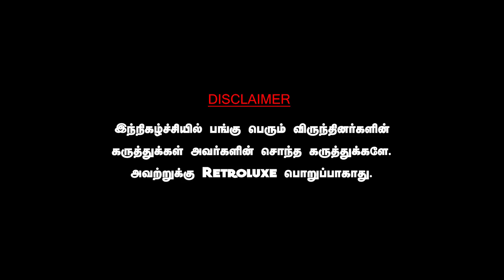RSS முடிவு செய்த அடுத்த பிரதமர் யார்? மோடிக்கும் RSS க்கும் பிரச்சனை! AYYANATHAN | MK STALIN | DMK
Description
மாநில அரசுகளை முடக்குவதே மோடியின் திட்டம்? ஆட்சியை கலைக்க என்ன நடக்கபோகுது? ஆட்சியை தக்கவைக்க எதையும் செய்வார்கள்! Journalist Ayyanathan Interview - 10/07/2023